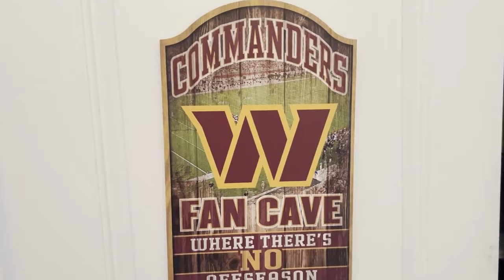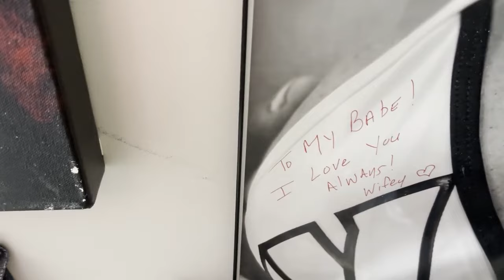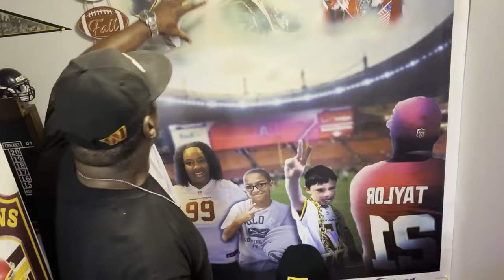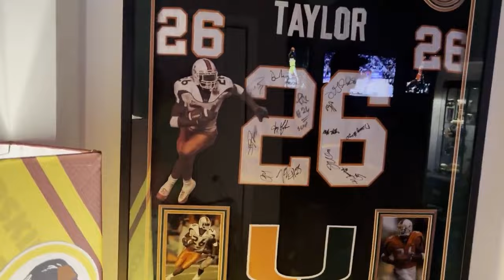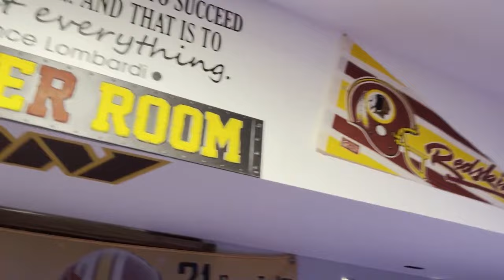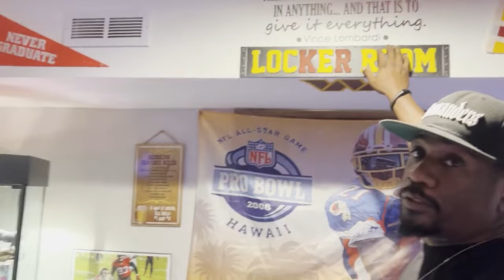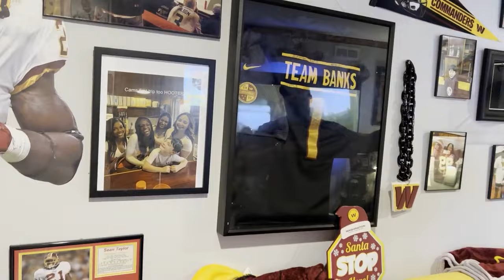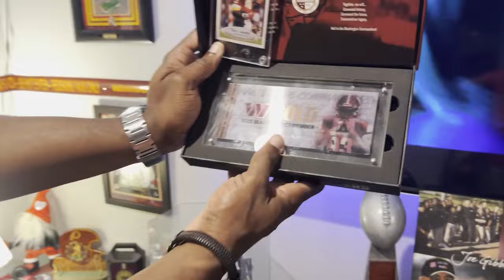The Banks Cave: Ultimate Sports Fan Man Cave Tour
Step inside the legendary Banks Cave, a sports sanctuary and entertainment haven curated by Markus Banks. Since 2017, this incredible space has been the passion project of a dedicated sports fan who transformed a basement into a personalized paradise. Enjoy the man cave tour!

⏱ Timestamps:
0:00 Intro
0:54 Basement Entry
3:06 Custom Wall Mural
3:55 The Wife Cave
5:03 Sports Memorabilia
8:27 Secret Locker Room

Infraction - Unreal
Infraction - Get Going